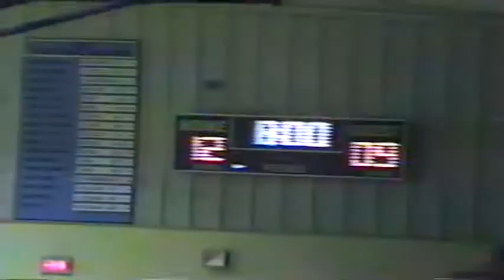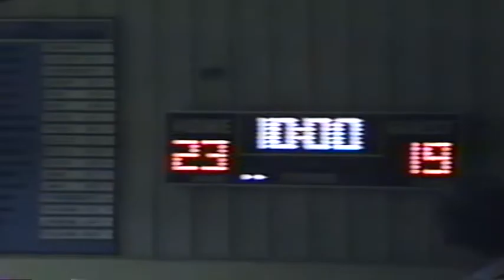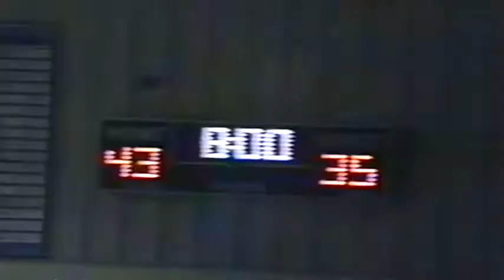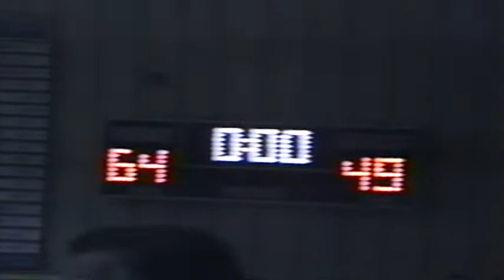1987 Boys Basketball District Final: Wahoo vs Omaha Flanagan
The Wahoo Warriors take on the Omaha Flanagan Chargers in a Class C1 district final from the Cedar Bluffs City Auditorium.